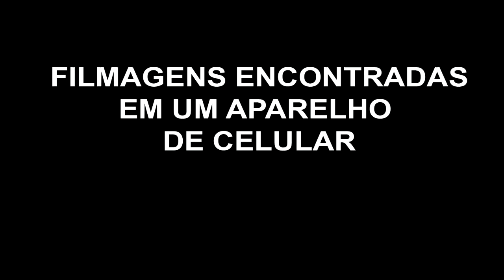Apocalipse Vídeo 5 - Alguns sinais de alguém e achou machado improvisado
O sobrevivente localizou um machado improvisado e achou rastro de alguém que ficou numa cabana próximo a ele, talvez seja o filho dele o Samuel